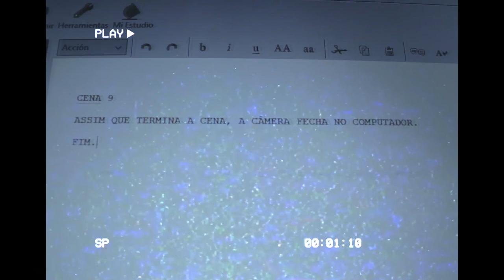Tédio | Curta-metragem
Curta realizado como resultado da matéria de Estética e História da Arte, na faculdade Anísio Teixeira.